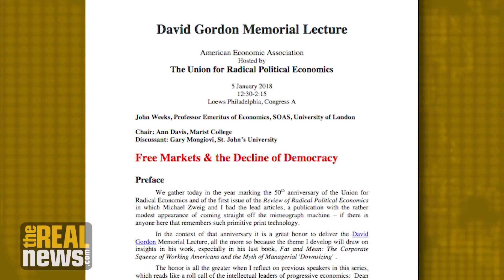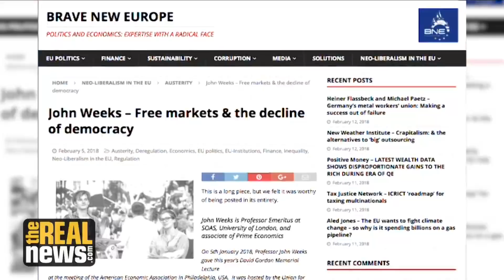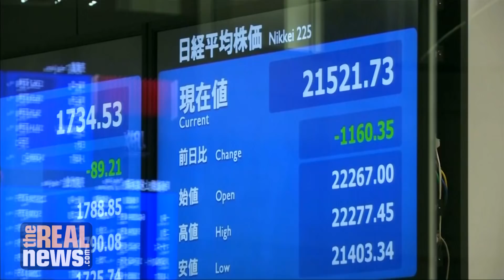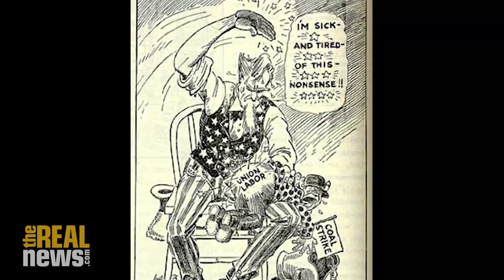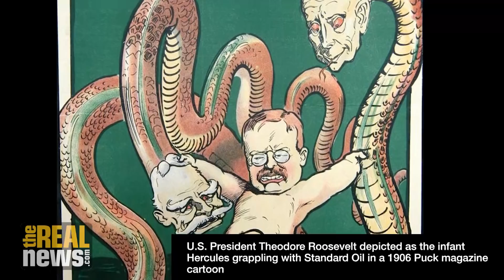Democracy, Free Markets and Fascism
Democratic institutions are not under stress--they're under aggressive attack, as unconstrained financial greed overrides democratic decisions, says economist John Weeks